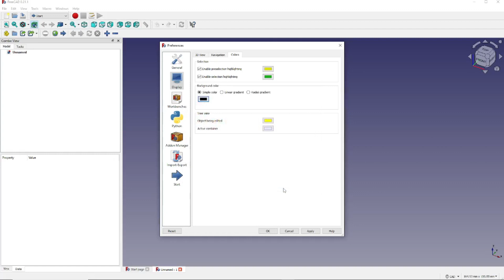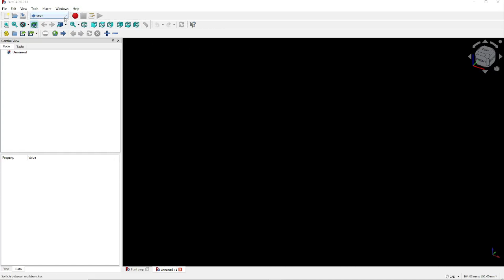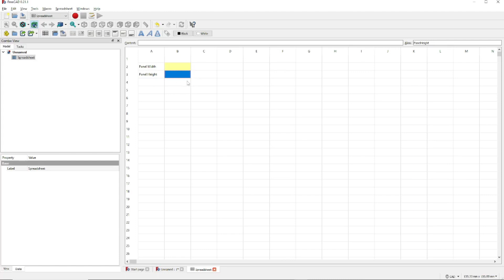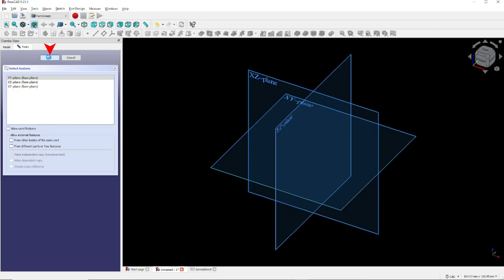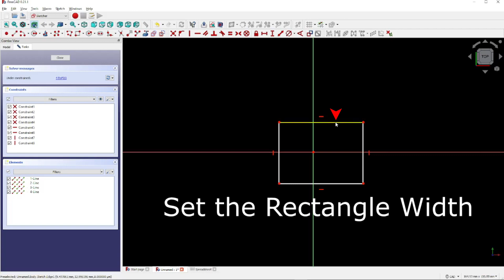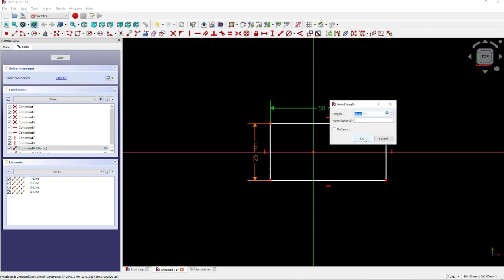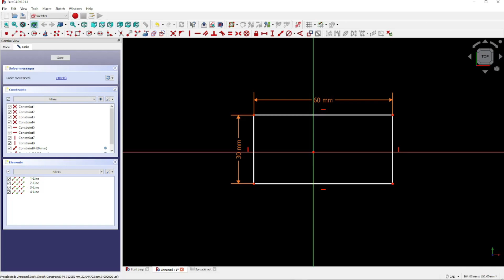FreeCAD Parametric Modeling Tutorial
Quickly learn how to use the power of Parametric Modeling in FreeCAD.
This Step-by-Step Tutorial uses mm measurements.